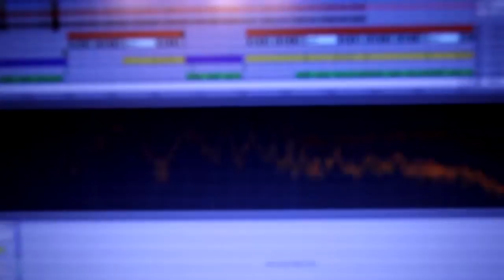2NAJZ NICE1 - CPT. LAST DANCE PREVIEW (FULL FLAVA 2014)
MELODIA: 2NAJZ AKA NICE1